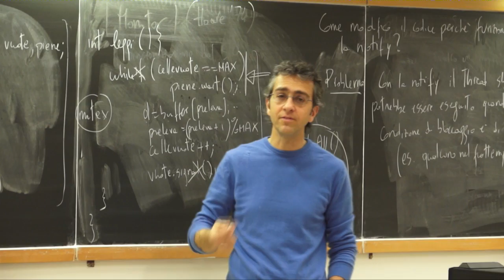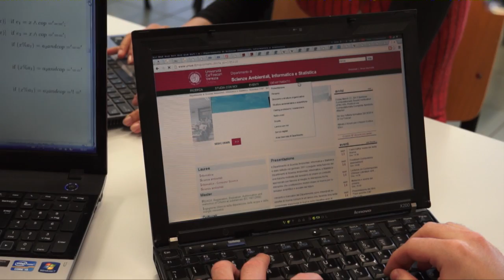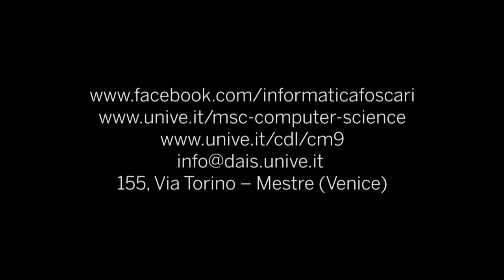M.Sc. (Laurea Magistrale) in Informatica Computer Science